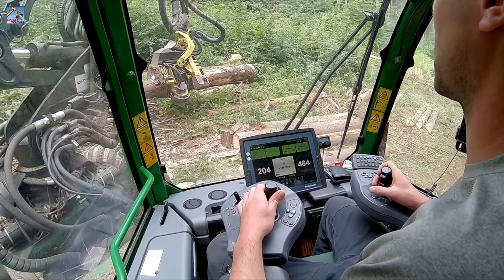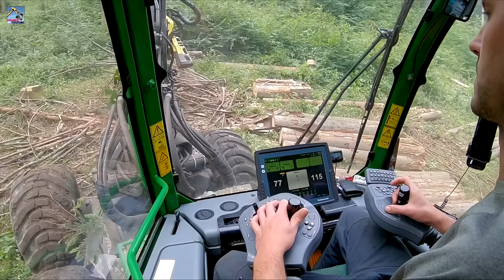John Deere 1470E in cab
V kabině harvestoru John Deere 1470E s šikovným operátorem